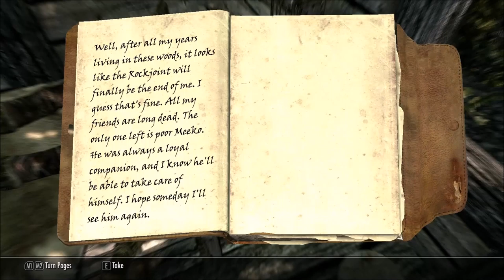Let's Play Skyrim Modded Season 2 Episode 8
This is my second modded play through of Skyrim, this time as a Khajit! I apologize for how this is cut up, there have been multiple issues with YouTube and uploading.

Mods used in this play through:
Unofficial Skyrim Legendary Edition Patch by Unofficial Patch Project Team
Unofficial High Resolution Patch by Unofficial Patch Project Team
Brawl Bugs Patch - Plugins - Modder Resource by jonwd7
Run For Your Lives by Arthmoor
Achieve That by 3JIou
Shouts in the Dragon Tongue - Complete by hyperion5
iNeed - Food Water and Sleep by isoku
Wet and Cold by isoku
Holidays by isoku
T3nd0's Perkus Maximus by T3nd0
SkyUI by SkyUI Team
The Bosmeric Drunken Huntsman 2.0 by iWilliBlecha
Fishing In Skyrim by Arodicus Snaux
Unknown Enchants (this mod is hidden, i can't find the author at this time)
Acquisitive Soul Gems by bluedanieru
Move it Dammit for NPC Companions and Followers by Apogee777
Realistic Ragdolls and Force by dDefinder
Green Water Fix by AltheaR
Skyrim Shadow Striping Fix by forum42087
More Interesting Loot for Skyrim by GenghisBob
Quest Eraser -- Remove Quest Objectives from Your Journal by kryptopyr
Enemy AI OverHaul---Revenge Of the Enemies---No Scripts Version by MyEvergreenHometown
New Beginnings -- Live Another Life Extension by flo27
Digitigrade Khajiit by artifex0
dungeon treasure - dwemer and ancient nord coins by darkman24
Hidden Treasures by Ironman5000
SC - Khajiit Improvement by ShinglesCat
Khajiit Speak - Complete Dialogue Overhaul by Matthew Harper
Master Trader - Merchants Never Run Out Of Gold by TheThirdRace
Silent Skyrim - No Music by knightspk2